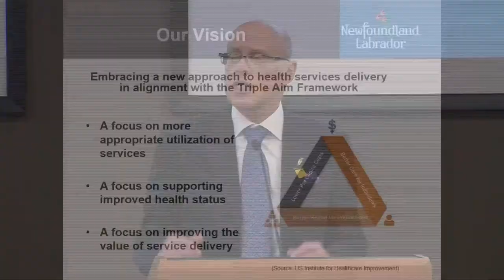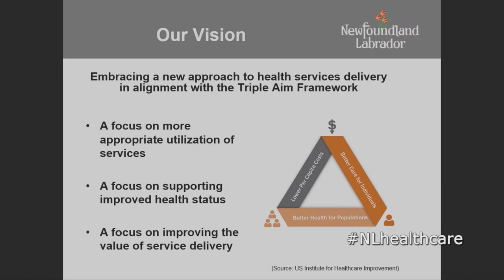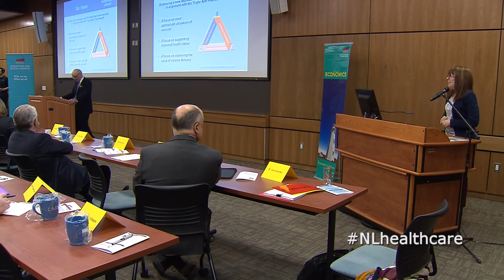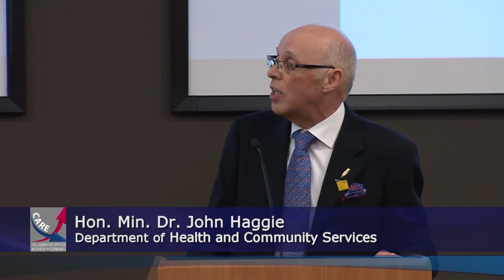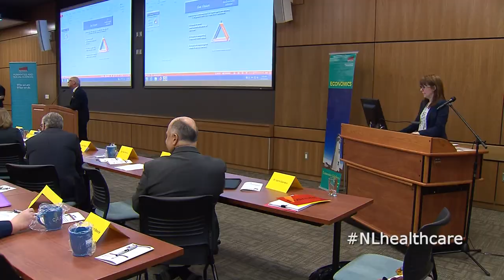Minister Dr. John Haggie, Gov. NL - Health Forum, 7Mar18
The Department of Economics, with support of Memorial University Vice President (Academic) Scholarship in the Arts (SITA) and CARE (Collaborative Applied Research in Economics), hosted an event entitled: “Forum on health outcomes and healthcare costs: What Can We Afford?” to consider the challenges facing health and the healthcare system in Newfoundland & Labrador. The day-long event was held on March 7, 2018. The speakers were from various stakeholder groups involved in the healthcare system in the province and the event was attended by members of the public as well as others from various stakeholder organizations.